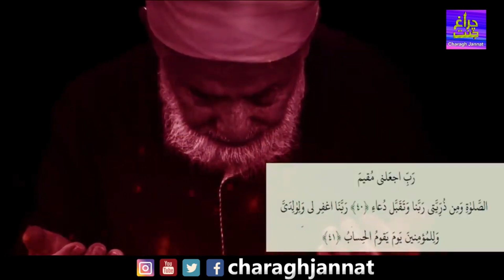1 Things On Friday | Jumma Ki Behtareen Dua Ka Bayan | Charagh Jannat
Assalamualaikum dosto aur behno is video main jumma ki 1 Behtareen dua ka bayan hai.